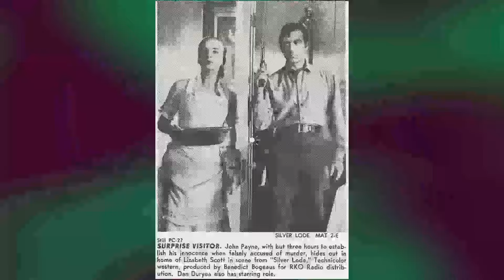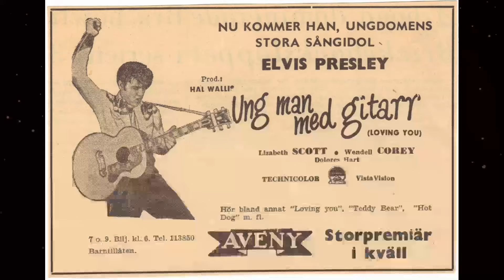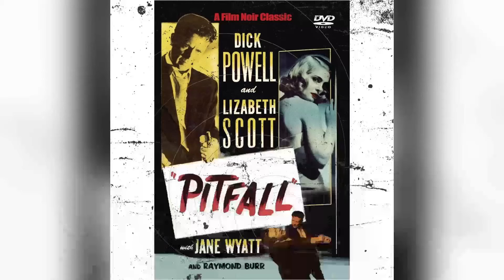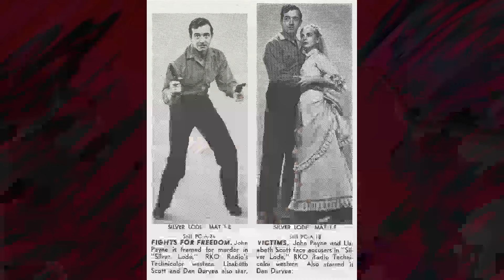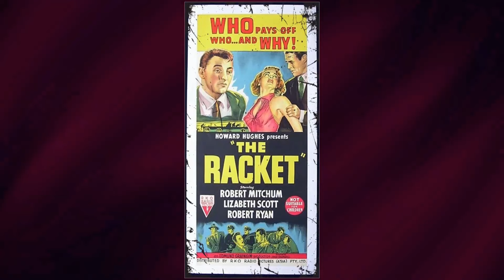Lizabeth Scott: A Movie Legend From A Different Era Barely Anyone Remembers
Welcome, classic movie enthusiasts! 🎥 Today, we pay homage to Lizabeth Scott, a true legend of the silver screen. 🌟

From timeless romances to thrilling adventures, Lizabeth Scott's versatile performances have left an indelible mark on cinematic history. 🎥

Join me as we delve into the enchanting world of Lizabeth Scott, discovering the trials and triumphs that shaped their journey to stardom.

🎬 Lights, camera, and let's celebrate the magic of Classic Hollywood with Lizabeth Scott as our shining star! ✨🎭
Filmography:
Pulp
The Third Man
Burke's Law
Adventures in Paradise
Loving You
ITV Television Playhouse
The Weapon
The 20th Century-Fox Hour
Studio 57
The Eddie Cantor Comedy Theater
Silver Lode
Bad for Each Other
Lux Video Theatre
Scared Stiff
Stolen Face
The Racket
Red Mountain
Two of a Kind
The Company She Keeps
Dark City
Paid in Full
Easy Living
Family Theatre
Too Late for Tears
Pitfall
I Walk Alone
Variety Girl
Desert Fury
Dead Reckoning
The Strange Love of Martha Ivers
You Came Along
Pulp
The Third Man
Burke's Law
Adventures in Paradise
Loving You
ITV Television Playhouse
The Weapon
Studio 57
Silver Lode
Lux Video Theatre
Scared Stiff
Stolen Face
The Racket
Red Mountain
Dark City
Paid in Full
Easy Living
Family Theatre
Pitfall
I Walk Alone
Variety Girl
Desert Fury
Dead Reckoning
You Came Along
Pulp
The Third Man
Burke's Law
Adventures in Paradise
Loving You
ITV Television Playhouse
The Weapon
Studio 57
Silver Lode
Lux Video Theatre
Scared Stiff
Stolen Face
The Racket
Red Mountain
Dark City
Paid in Full
Easy Living
Family Theatre
Pitfall
I Walk Alone
Variety Girl
Desert Fury
Dead Reckoning